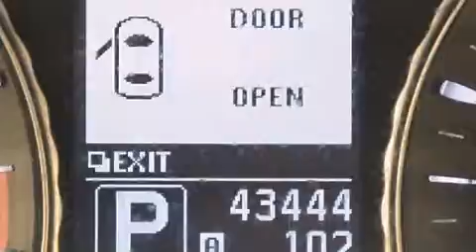Pre-Owned 2013 Infiniti M37 Lake Worth FL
Haz clic aquí para ver el precio Hemos tenido el honor de servir a la zona de Lake Worth fl , le prometemos que su experiencia superará sus expectativas ! Year : 2013 Make : Infiniti Model : M37 Engine : Motor con 6-Cil de 3.7L Trans . : Transmisión Automática de 7 Velocidades Millaje : 43,430 Stock : 64686 Offleaseonly.com 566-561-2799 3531 Lake Worth Rd Lake Worth , fl 33461